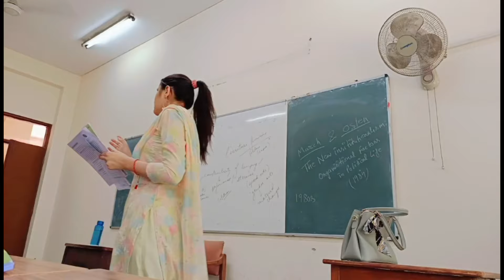A Day with my College Friends👭👬# Mata Sundri College🎓# Delhi University🎓# fun with friends#@nehuuu25